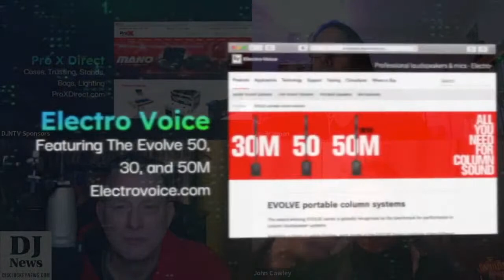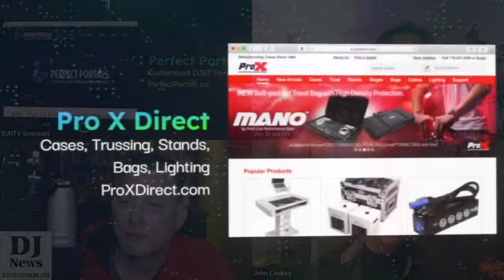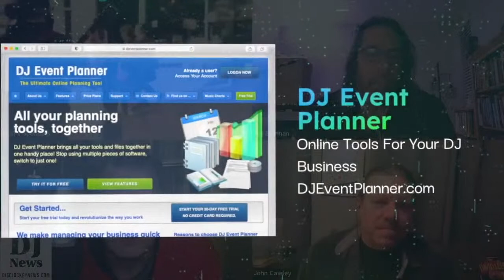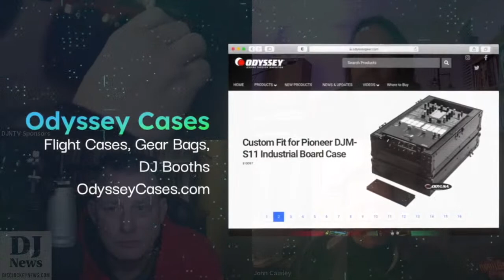What Is The First Thing You Want Your Prospect To ask or Know with Brian, Jay and John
What Is The First Thing You Want Your Prospect To ask or Know on the Tuesday Night Music Show with Brian Redd, Jay Brannan and John Cawley

Catch our weekly live chat shows at 10 pm Eastern Monday and Tuesday nights